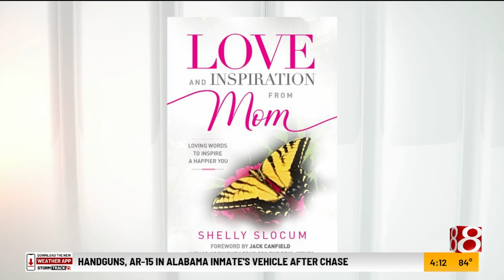Overcoming Mom Guilt